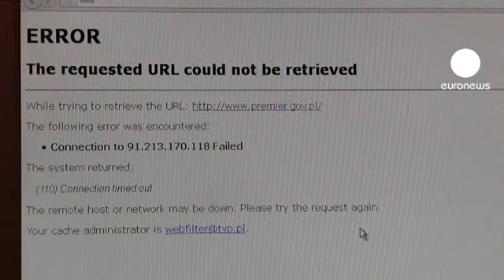Hackers hit Polish state websites in anti-ACTA protest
Hackers known as the 'Polish Underground' have launched a series of attacks on government websites in protest against Poland's decision to sign up to the Anti-Counterfeiting Trade Agreement, or ACTA.

The move follows the weekend disruption of the sites of the country's prime minister, president and parliament which were claimed by the online activist group Anonymous.

The Polish government has said it will debate its stance on the international copyright agreement on Wednesday.